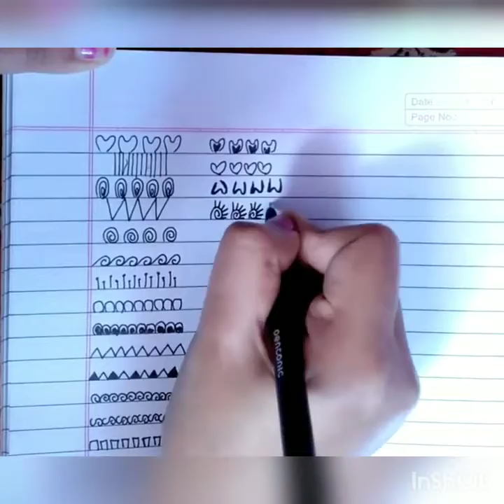Top 100 designs for mandala drawing ❤️❤️❤️❤️❤️❤️❤️❤️